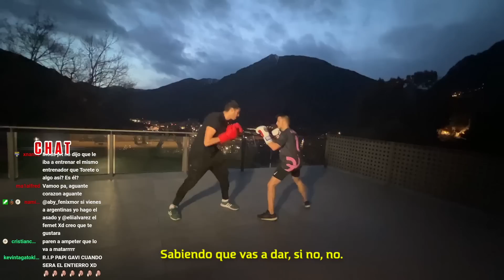MI SEGUNDO ENTRENO DE BOXEO - Ampeterby7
MI SEGUNDO ENTRENO DE BOXEO - LA VELADA DEL AÑO 3